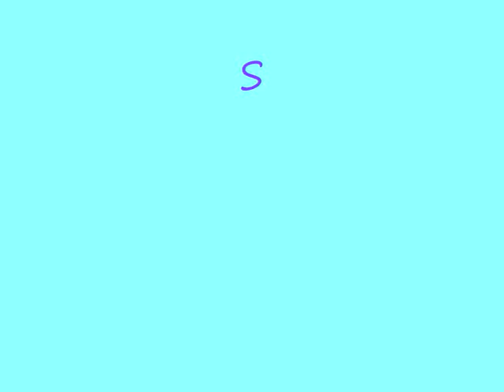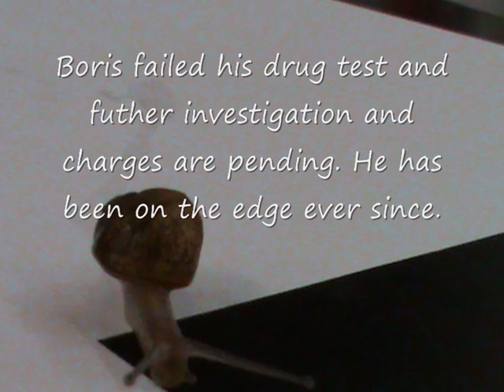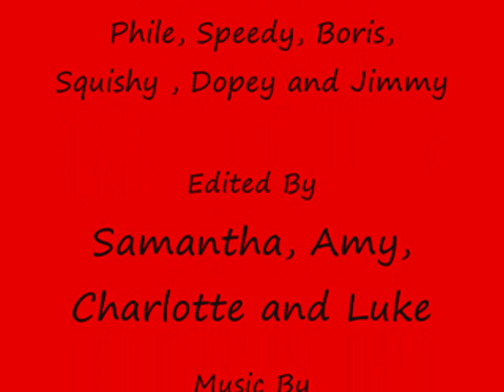Snail Race - SHCS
Year 10 students of Southern Highlands Christian School measured the velocity of snails in a linear race. One was declared the winner. Drug testing and performance reviews were carried out at the conclusion of the race!